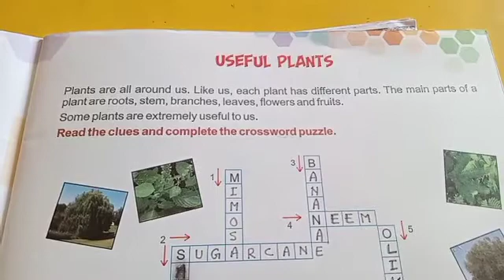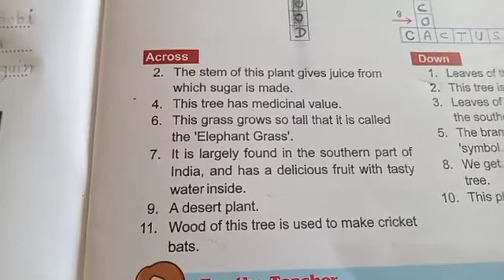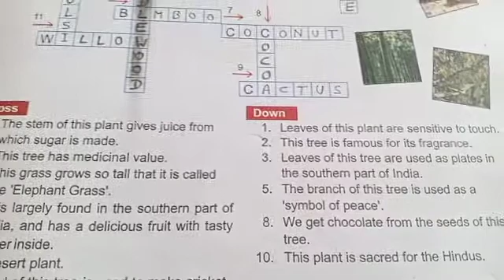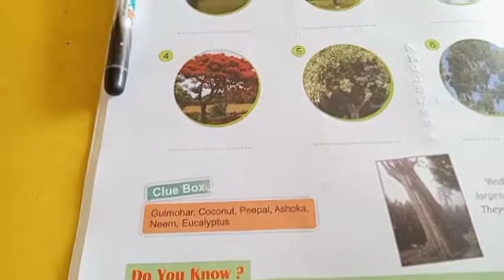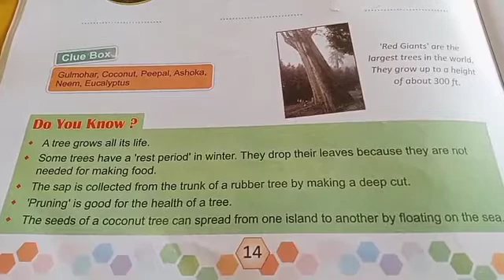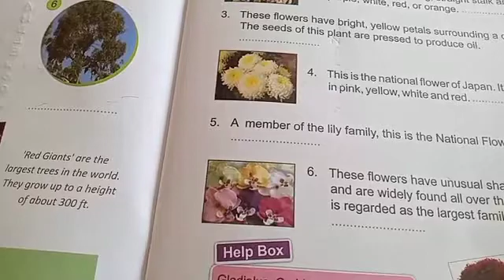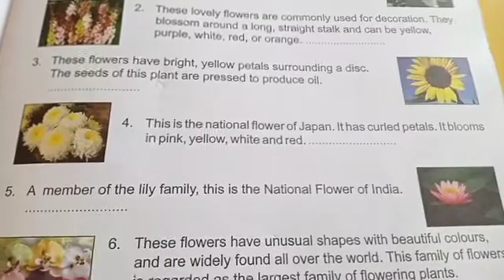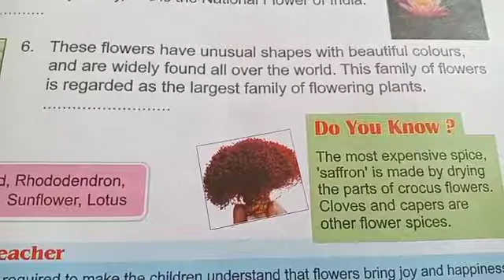Class 4,GK,Unit1,Part 5Page13,14&15